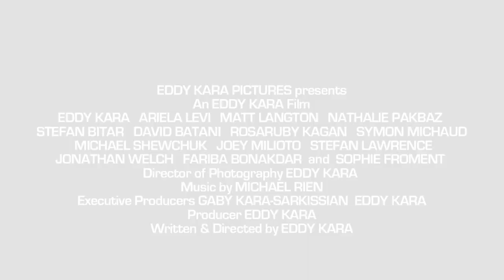Official Schemer Trailer